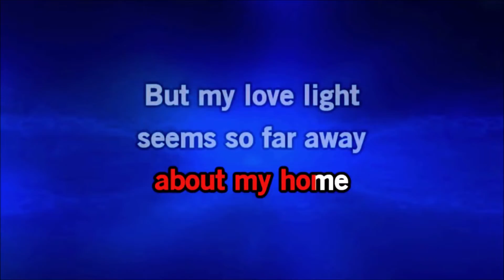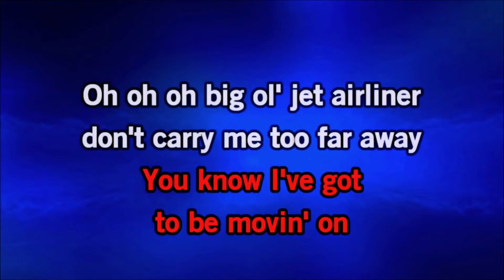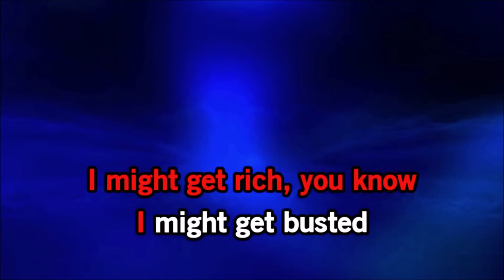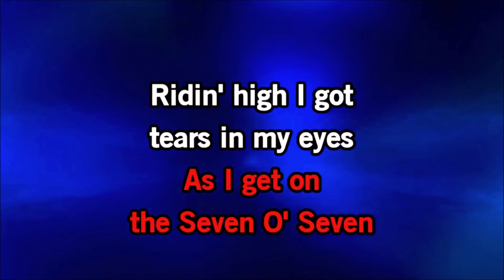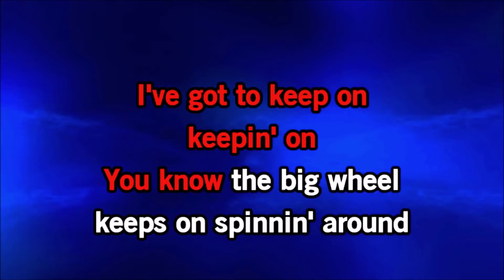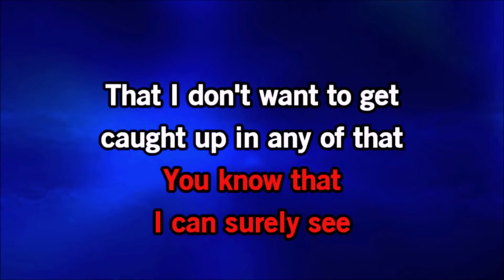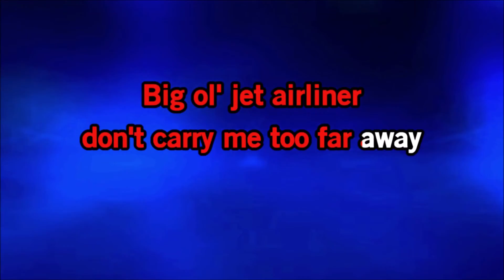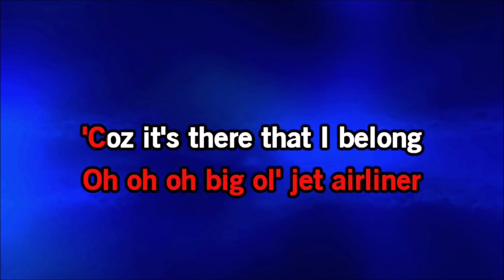Steve Miller Band - Jet Airliner - Karaoke - Short Version With Backing Vocals - In Lower Key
Karaoke version of the Steve Miller Band's cover of "Jet Airliner" from their 1977 "Book Of Dreams" album. Short radio edit version with backing vocals. In a lower key (1 full step lower or 2 half-steps lower) so it's easier for most to sing. Lead vocals have been digitally removed from the original track, although some vocal production artifacts may still remain audible. This song was originally written and recorded by Paul Pena in 1973. Please give this video a "like" (or a thumbs up) if you enjoyed it. A "like" helps the video move up in YouTube search results.